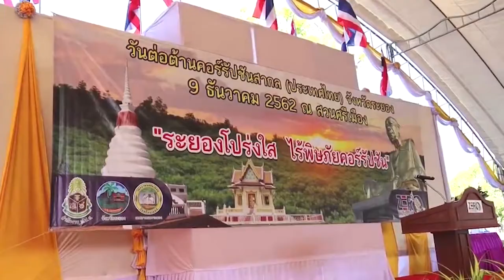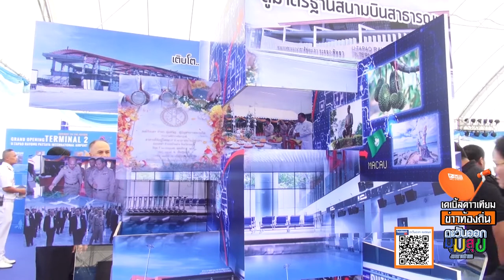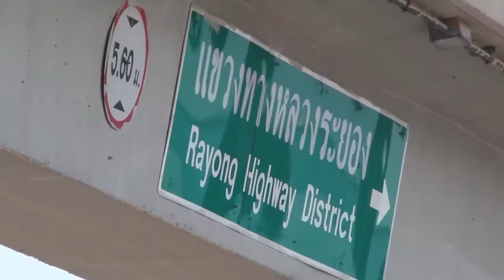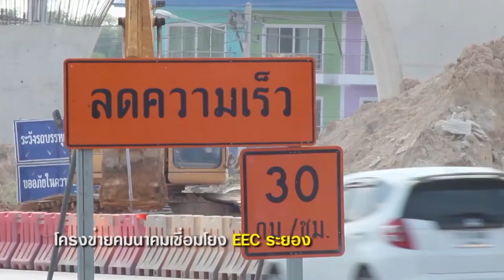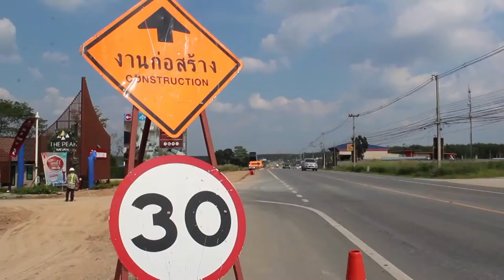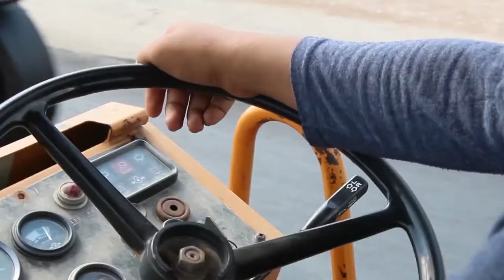onair 6212 2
onair 6212 2 p1 วันคอรัปชั่น
p2. เปิดอาคารผู้โดยสาร
p2. อู่ตะเภา
p3. ปัญหานำ้ประปา